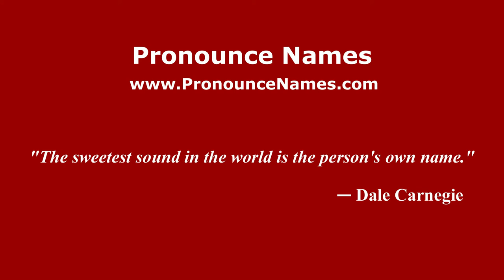How to pronounce Igor Radrezza (Italian/Italy) - PronounceNames.com